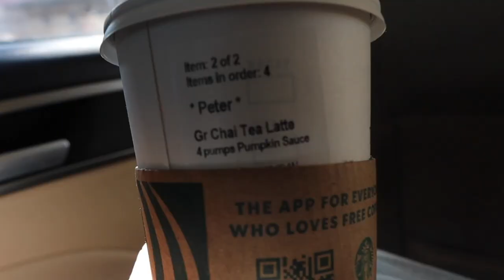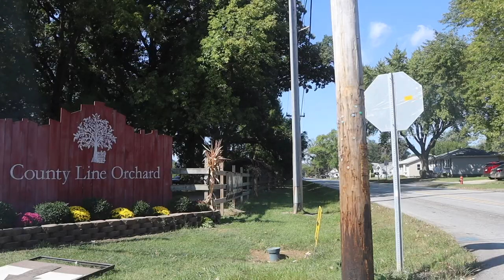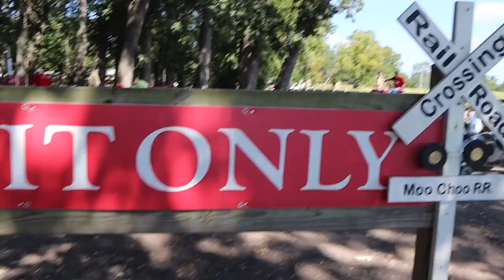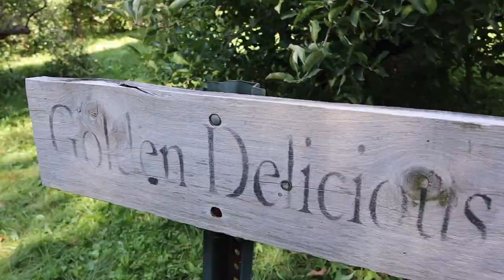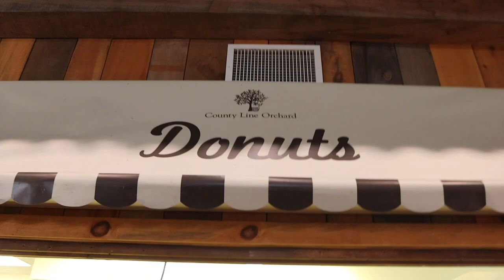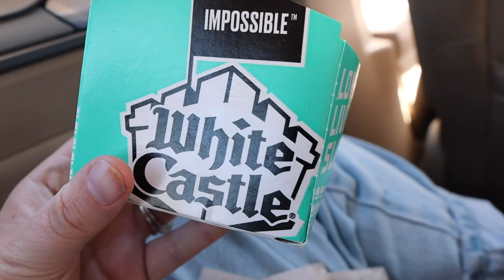Apple Picking at County Line Orchard! | Donuts & Dinner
It's Friday and Peter took off work for the day! We road trip to Indiana for a day at County Line Orchard. We pick apples, eat donuts, and ride the Moo Choo with the family! After a quick pit stop home with grab dinner with our friend, Jenna, at Park and Field in Logan Square. What a treat it was to find "Disney's Broadway Hits at Royal Albert Hall" on Disney+ at the end of the night!